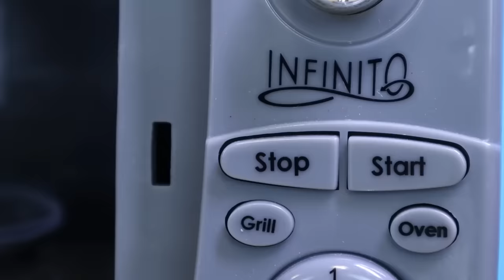🛁👶¡Rutina de cuidados para mi Bebé Nenuco Sirenita!🧜‍♀️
¡Únete a la emocionante rutina de cuidado con Lidia y Marina! En este tierno y divertido video, descubre cómo Lidia despierta a Marina en una encantadora escena de amanecer, llena de sonrisas y abrazos. Desde el baño de burbujas hasta la elección de un atuendo adorable, cada momento es una aventura llena de risas. No te pierdas los momentos entrañables mientras exploran el vestidor y juegan en el parque de bolas. ¡Prepárate para sonreír y disfrutar de la dulzura de los bebés Nenuco!

🚨 ¡EMERGENCIA DOCTORA! 🚑 Mi Bebé Nenuco Lleva Escayola 🤕 y Silla de Ruedas 🦽